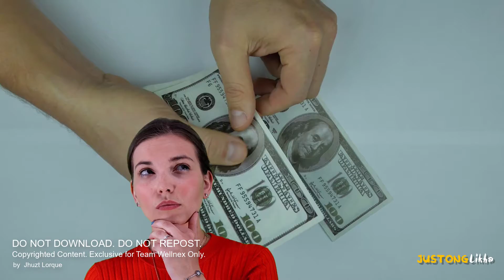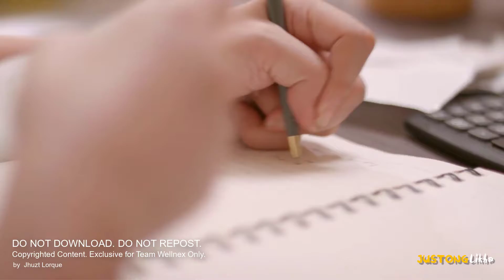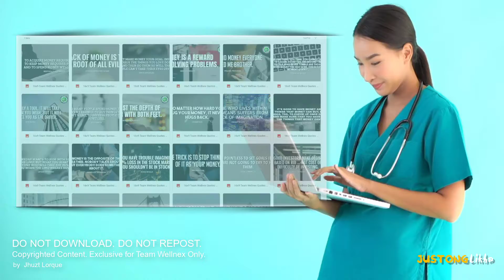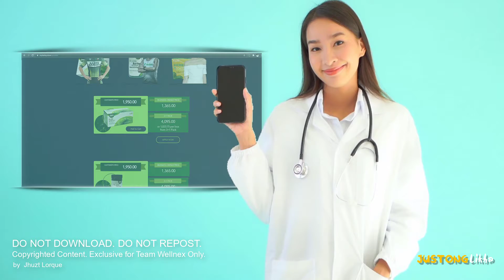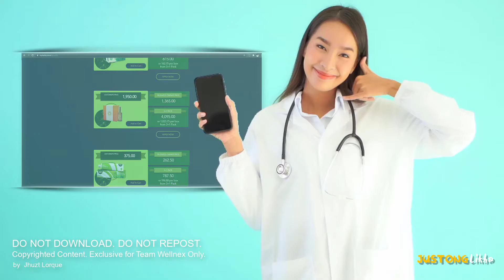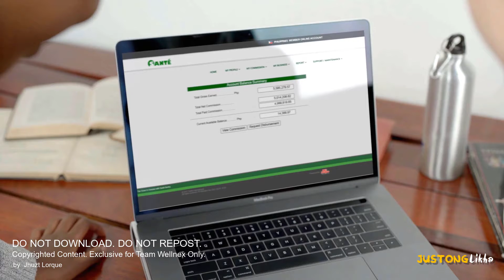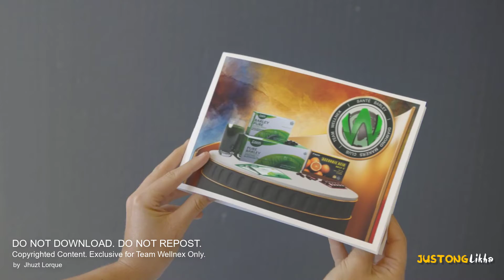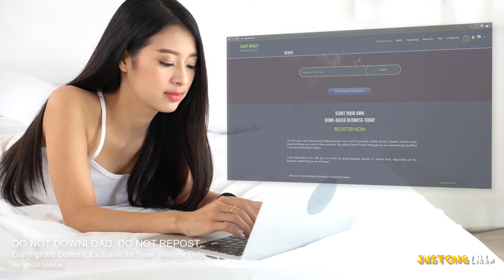Sante Partnership Program Compensation Plan Explainer Video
Inspire . Motivate . Influence

Simple . Easy . Doable

Enable . Delegate . Multiply